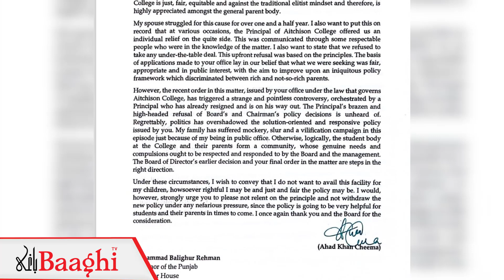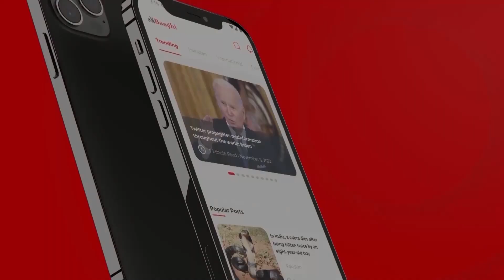Training of Intelligence Agency Operatives! Two incidents aur Social Media Par Tofan ! Taxation net.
Discussing Ahad Cheema's case & 6 Judges Letter to SJC & reaction of social media. A detail run down on training of intelligence Operatives.- related subjects! Transfer net increase in industries of cement, sugar, tobaccos & fertizers.